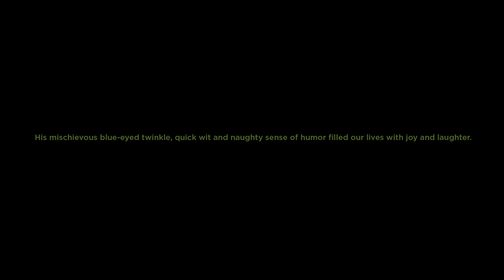platomike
For those of you could not attend the ceremony, or who’d like to see it again, here is the video that was presented at the end of the testimonials. These three clips were found on Mike’s computer, and were his own montages taken from his Instagram account. They beautifully illustrate how much he loved life and include some of the people with whom he shared it. Filled with images from his travels, friends and family, and also some of his other loves: photography, design, food and fun, his testament to a life well lived will resonate for all who were blessed to have know him. The enormity of the crowd who attended the service speaks volumes to both the girth of his reach, and openness of his heart. Of the many things there are to take away from all this, we are reminded that love has no bounds. Thank you Mike, for coloring and tickling our time here shared on earth. You’ll be immeasurably missed, but never forgotten.